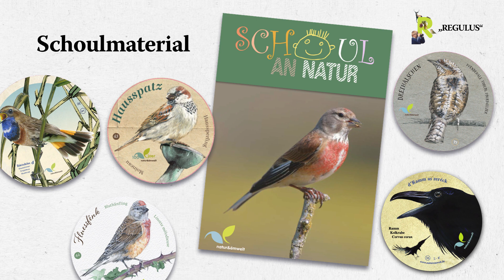E staarkt Benevolat am Naturschutz - Regulus Junior Club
„E staarkt Benevolat am Naturschutz“ ist ein vom Ministerium für Umwelt, Klima und nachhaltige Entwicklung ko-finanziertes Videoprojekt. Hierfür werden 15 kurze Videos produziert, die aus einem Mix aus Videoaufnahmen, Grafikinfos und Comics bestehen. Es werden Lexikon-ähnlich verschiedene Themen erläutert und dabei auf die Wichtigkeit des Ehrenamtes hingewiesen.

Die Idee Aktivitäten im Bereich Naturschutz für Kinder zu organisieren bestand schon seit langem und seit 1987 war eine Jugendgruppe der  Lëtzebuerger Natur- a Vulleschutzliga aktiv um Kindern die Natur mit  Flora und Fauna zu erklären und dabei junge Naturschützer auszubilden.
Am 28. Oktober 1997 war dann die Gründung des noch heute aktiven Kinderclubs mit dem bedeutenden Namen „Regulus Junior-Club“, da das  Wintergoldhähnchen (Regulus regulus) bereits der Wappenvogel der LNVL war. Das Wort Regulus kommt aus dem lateinischen und ist der wissenschaftliche Name für die kleinste europäische Vogelart und bedeutet soviel wie „kleiner König“. In der Tat spreizt das Goldhähnchen bei Erregung sein Kopfgefieder, das beim Männchen orange und beim Weibchen gelb leuchtet, und mit etwas Fantasie als „Krone“ gedeutet werden kann.

Ziel des Clubs war und ist alle Kinder, die sich für die Natur interessieren zu vereinen um gemeinsam auf Entdeckungsreisen zu gehen. So stehen seit über 20 Jahren vielseitige Aktivitäten zum Thema Tiere, Pflanzen,  Lebensräume, Ausflüge und vieles mehr im Programm, welches den Mitgliedern drei mal im Jahr zur Verfügung steht. Auch hier ist die Arbeit der Freiwilligen ausschlaggebend.